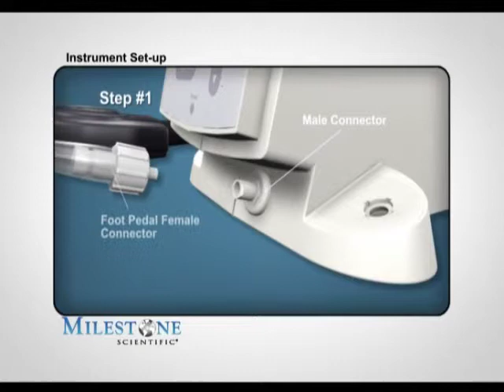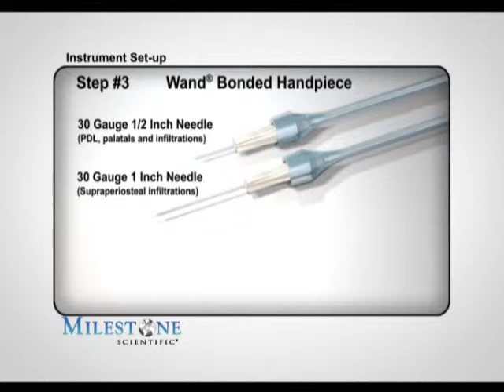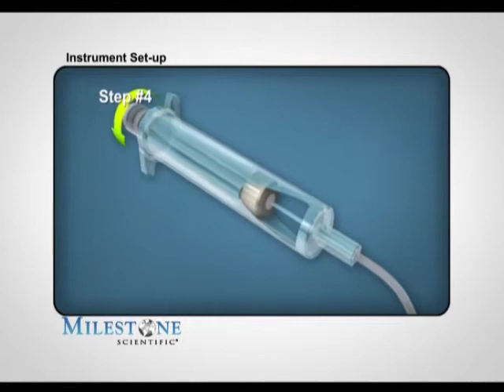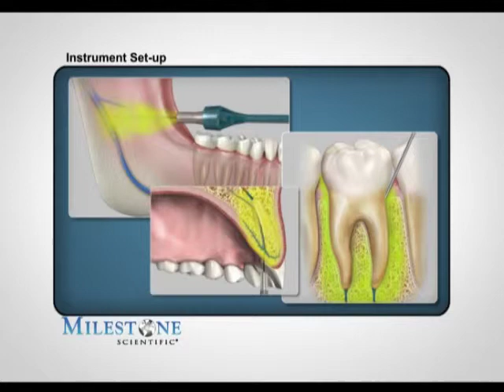Impostazioni per la modalità STA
Viene qui illustrato come passare semplicemente in modalità single toot anesthesia, che consente di lavorare anestetizzando il solo elemento oggetto del trattamento.